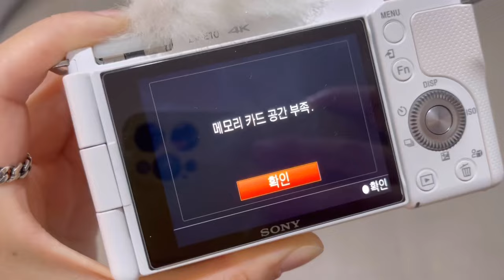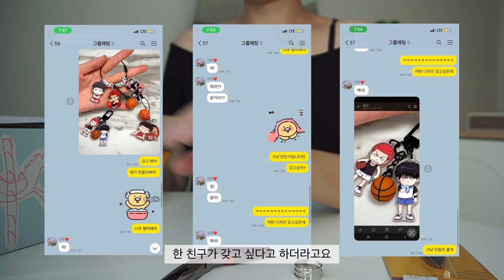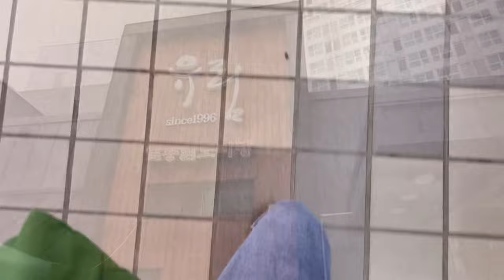Vlog | 키링 만들고 꿀자몽 먹는 일상🍊🍯, 불 맛 나는 유부초밥🔥, 피클 만들기🥒, 계란 샌드위치🥪, 처음 해 보는 루미큐브🎰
안녕하세요!
부족한 첫 영상이지만 클릭한 이상 재밌게 봐주세요❤️